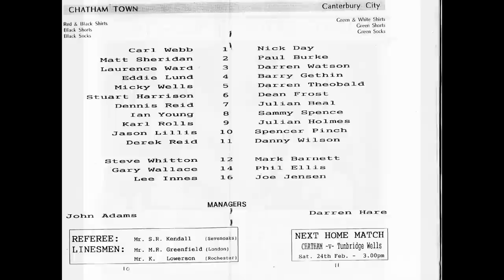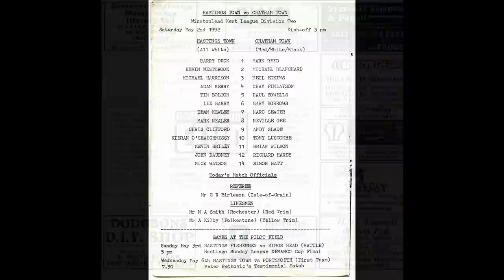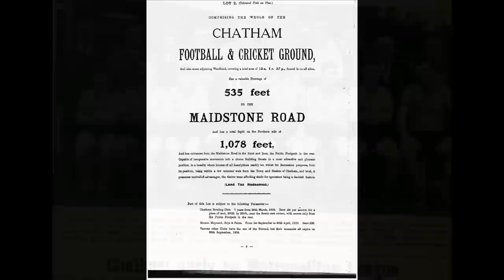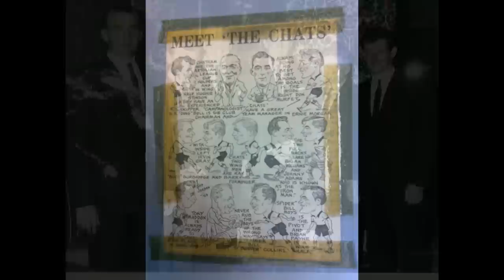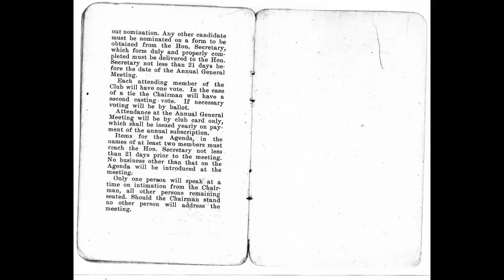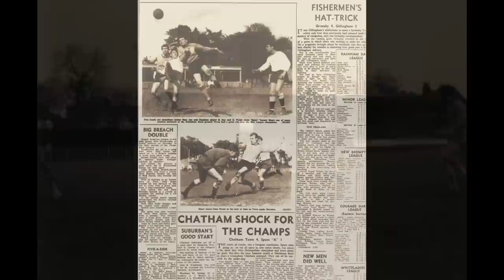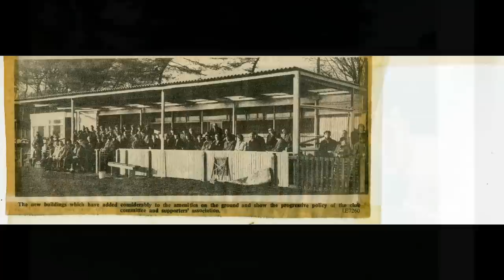130 Years of Chatham Town Football Club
A selection of historical photos from 130 years of Chatham Town Football Club